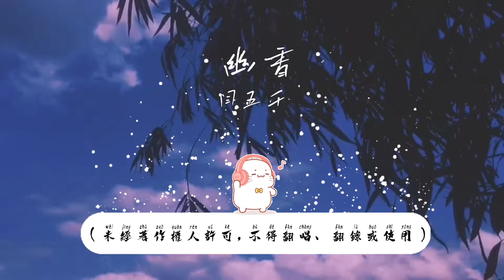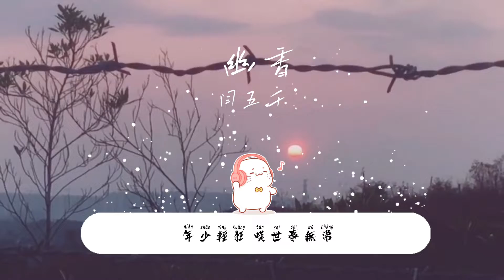幽香-閆五千「偏偏有雨在瀟瀟岸旁紙傘輕唱 惹人憶紅妝 演悲歡離殤訴憂怨衷腸 遲遲不散場 偏偏又笑這悠悠過往年少輕狂 嘆世事無常 剪一滴繁華指尖流淌 蕩漾出最美的幽香」【歌詞】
❖歌詞在下面❖